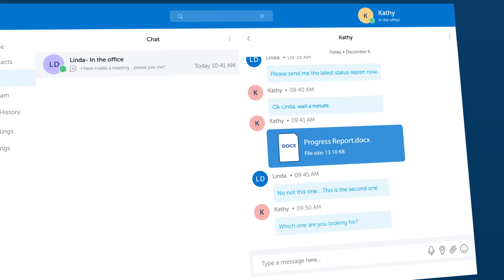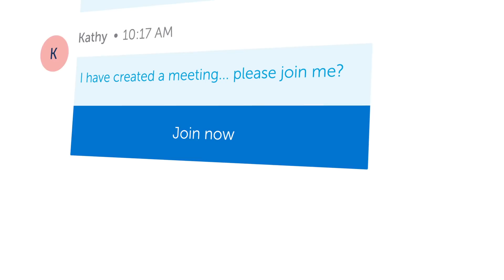MiTeam Meetings Use Case 1